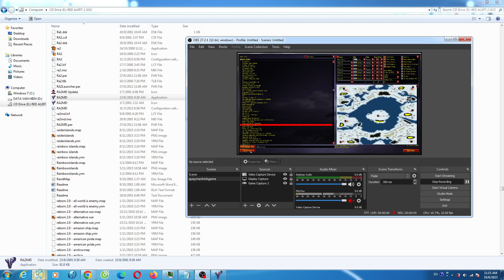Red Alert 2 Frozen Flesh Zoom 3000 Edit 1 vs 7 Hard AI